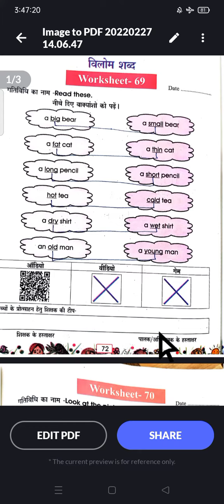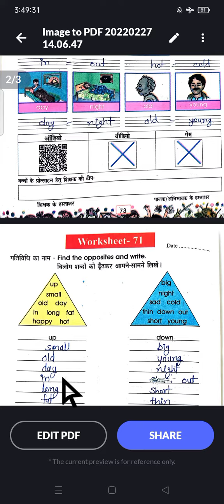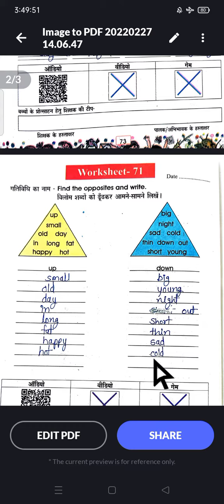English work Book ,वर्क बुक , कक्षा_3री से 5वी,विषय_English,पेज_72 से 74 Worksheet_69 से 71,तक